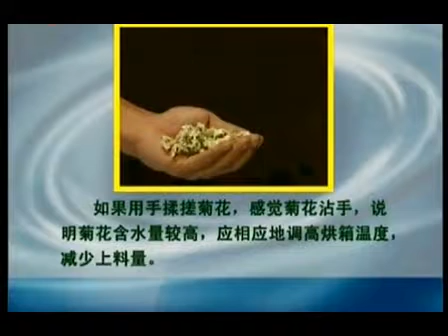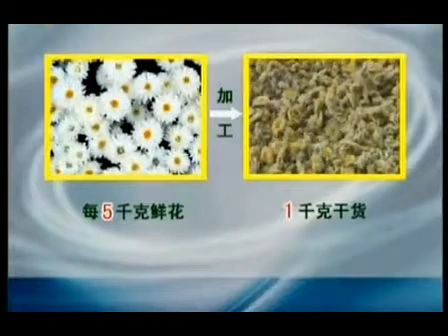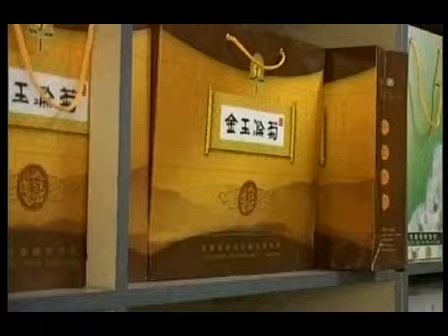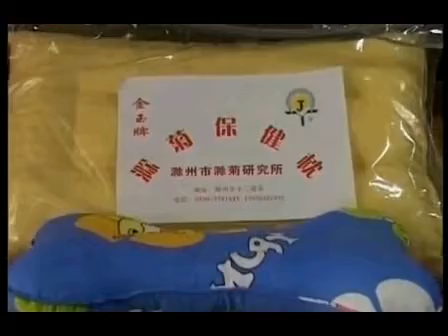药菊栽培技术—药菊栽培及初加工